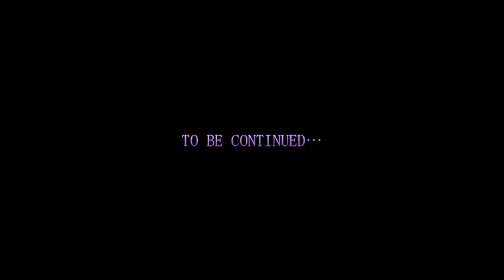【初見プレイ実況】ガバエイムで楽しむバイオハザード６ Part.06【エイダ編】Chapter４前編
バイオハザード６(ResidentEvil6)をガバガバのエイムで初見プレイ！
2015年の配信アーカイブ。エイダ編。
※実況部分は日本語字幕として映像中に表示されます。